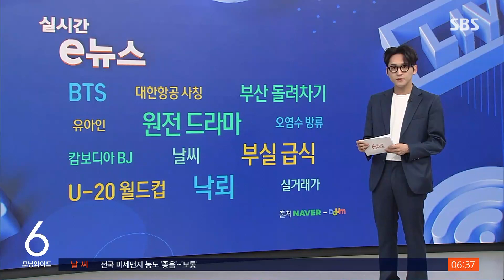방류 전 한국만 쏙?…'후쿠시마 원전드라마' 왜 못 보나 / SBS / 실시간 e뉴스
일본이 후쿠시마 원전 오염수 방류를 앞두고 오늘(12일)부터 설비 시운전에 돌입하는데요.

원전 오염수를 둘러싼 논란이 온라인 동영상 서비스 업체, 넷플릭스까지 튀었습니다.

후쿠시마 원전사고를 다룬 일본의 드라마, '더 데이스'가 넷플릭스를 통해 지난 1일부터 세계 각국에 공개됐는데요.

공개 국가에서 우리나라만 쏙 빠졌습니다.

이에 일부 누리꾼들은 후쿠시마 오염수 방류와 관련해서 정치적 압력이 있었던 것 아니냐는 의혹을 제기했는데요.

넷플릭스 측은 한국에서 전 세계 공개일을 맞추지 못한 건 이달부터 시행에 들어간 'OTT 자체등급분류 제도'와 관련이 있다고 설명했습니다.

넷플릭스는 지난 5월 31일 자체 등급 분류사업자로 지정됐는데요.

자체 등급 분류를 할 수 있도록 회사 내부 시스템을 개선해 실행에 옮기는 과정에서 일부 작품의 공개 일정에 차질이 생겼다는 게 넷플릭스 측의 설명입니다.

(화면출처 : 유튜브 넷플릭스 코리아)